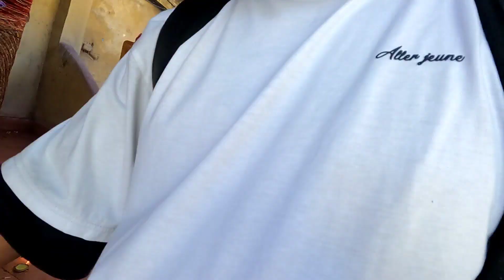Bhubaneshwari Temple in Assam || Tallest Hill In Guwahati || Amazing Viewpoint In Guwahati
Tallest Hill in Guwahati || Amazing Viewpoint in Guwahati ||